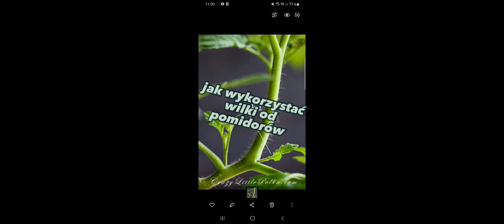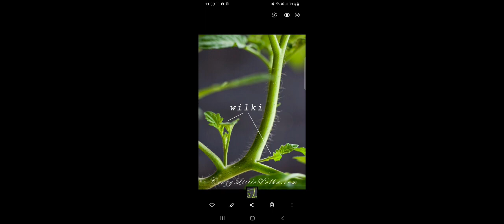jak wykorzystać wilki od pomidorów